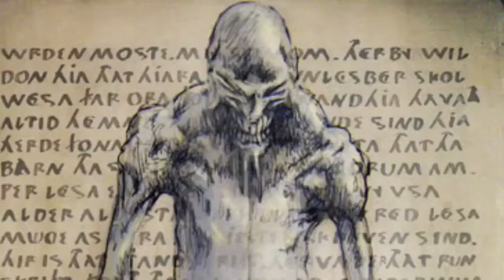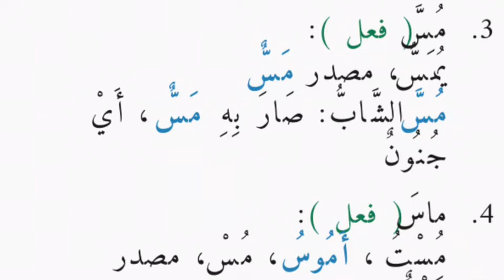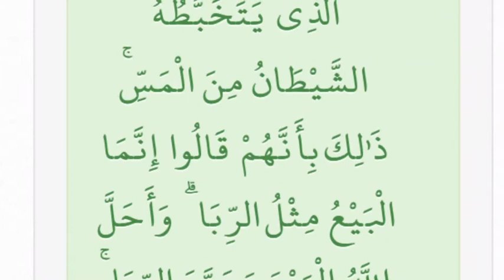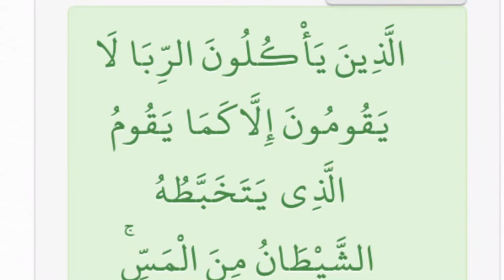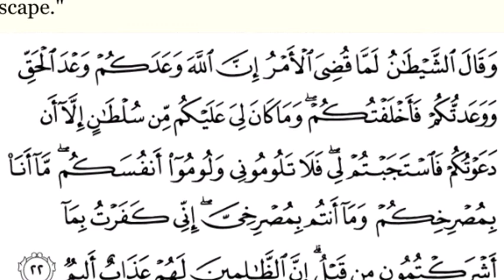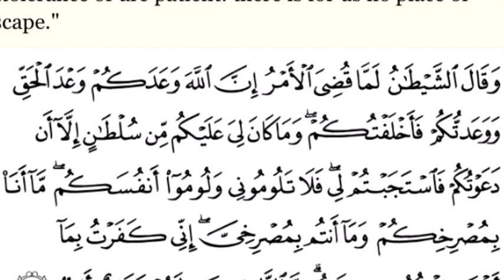Leven op aarde, deel 29: waarom mag rente niet in Islam. Bezeten door djin bestaat niet